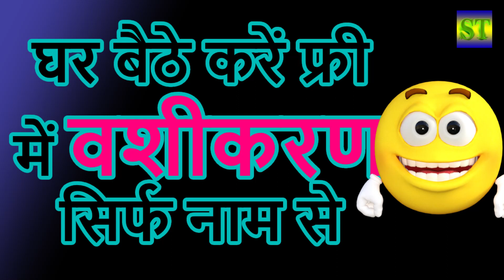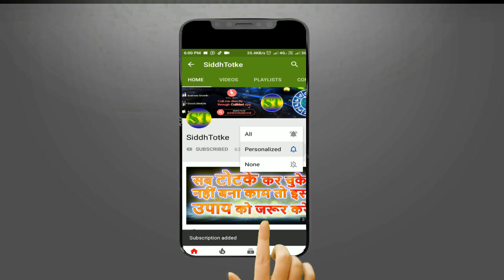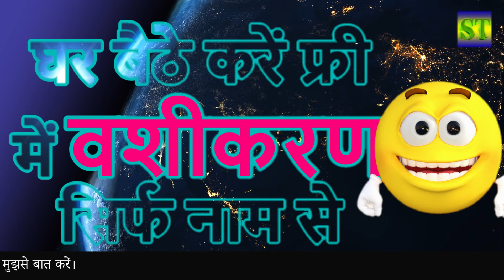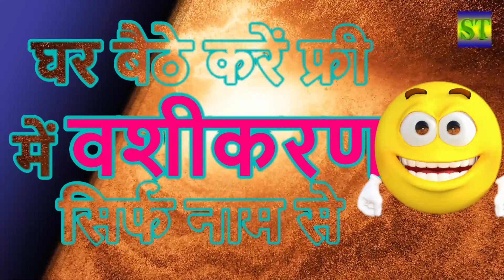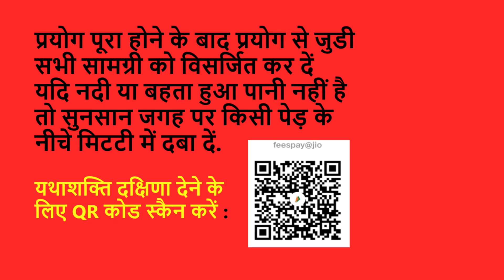घर बैठे करें फ्री में वशीकरण सिर्फ नाम से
सवाल या सुझाव के लिए कॉल करें 📞:  siddhtotke@cm4